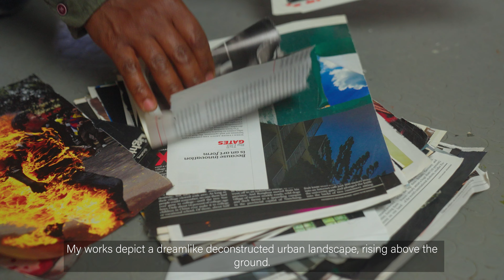Floating Cities | Addis Gezehagn | Addis Fine Art, London